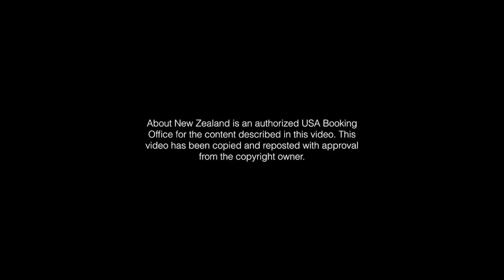Zipline in Queenstown New Zealand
Queenstown is home to amazing adventures - including zip lining!
A total aerial experience, you’ll ride the gondola to the top of the hill then fly through the trees as fast or as slow as you want – you specify the speed. Enjoy the pristine mountain air and learn more about New Zealand's unique environment.

Contact About New Zealand to book your incredible New Zealand Vacation at 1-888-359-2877